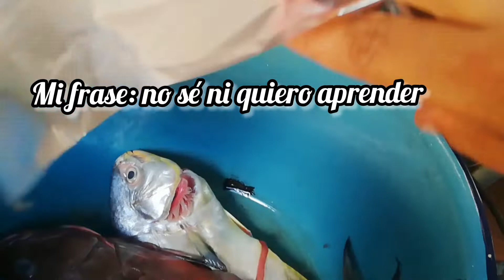Vlog cocinando y comiendo pan😊